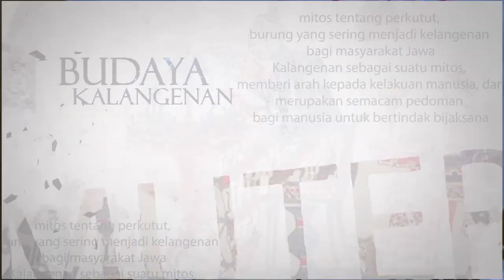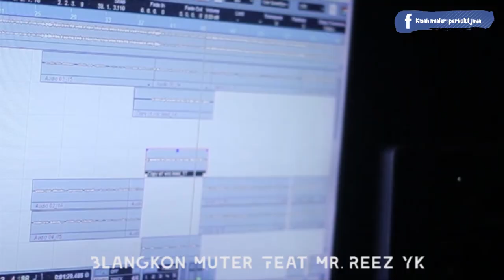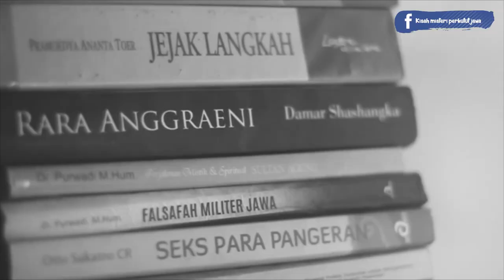PERKUTUT LOKAL PUNDEN DI BURU BANYAK ORANG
memiliki sisi misteri nya, bisa saja Perkutut tersebut hanya burung Perkutut biasa yang kebetulan hidup atau berkeliaran di sekitar makam atau tempat-tempat keramat

SUARA PERKUTUT LOKAL GACOR